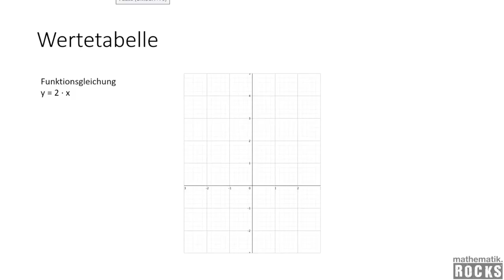Link zum korrigierten Video in der Beschreibung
Korrigierte Version